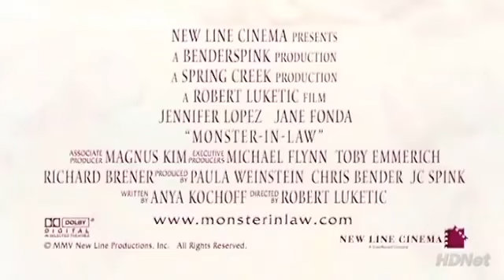Jennifer Lopez :: MONSTER-IN-LAW (2005)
Trailer of Jennifer Lopez :: MONSTER-IN-LAW (2005)